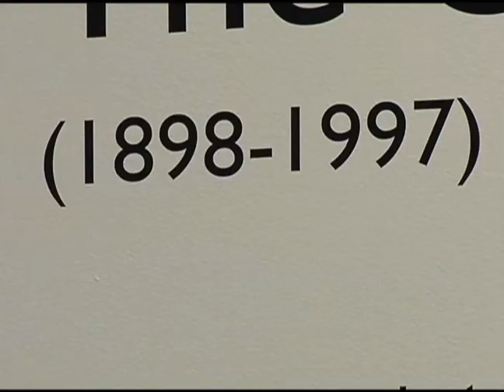One Man's Trash, Another Man's Artwork: David Butler Exhibit at Louisiana State Museum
While we're not in Kansas, you can catch a glimpse of the Tin Man.  The Louisiana Department of Culture, Recreaation and Tourism celebrates the life and loves of artist David Butler.  Twenty brightly-painted metal cutouts and kinectic sculptures are on display at the Louisiana State Museum.  KWBJ Reporter Danika Foley has the story.

Additional information -
Butler began his hand at sculpting and painting late in life while in his 50s.  His artwork later garnered national attention during the 1970s.  Nearly a decade later, Butler reluctantly began to sell his yard work, and in some cases, much of it was stolen.  He later died in 1997.  The outside art of David Butler Exhibit will be open through March 2012.  The museum is open to the public Tuesdays through Saturdays from 9:30 am to 4pm.  Admission is free.